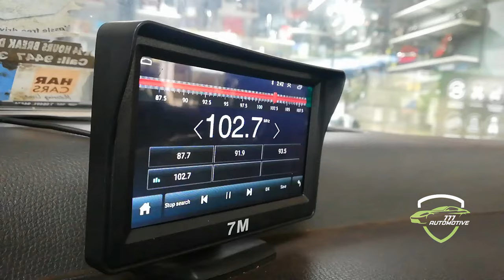Swift Android 10 inch Stereo installation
Big size android stereo.  all car available
777 Automotive
Near vip road Manjeri